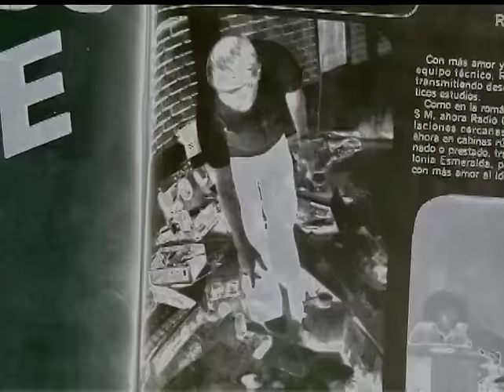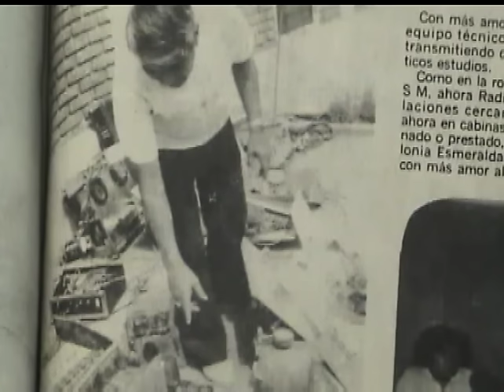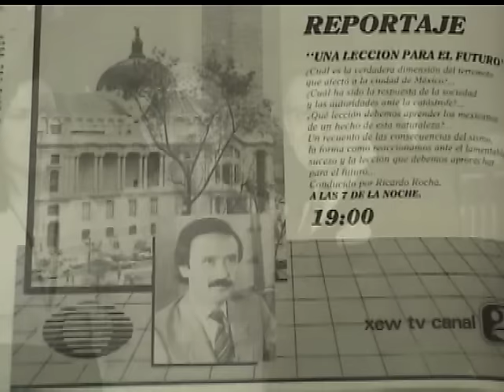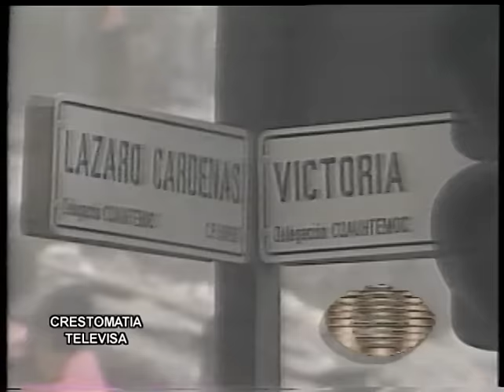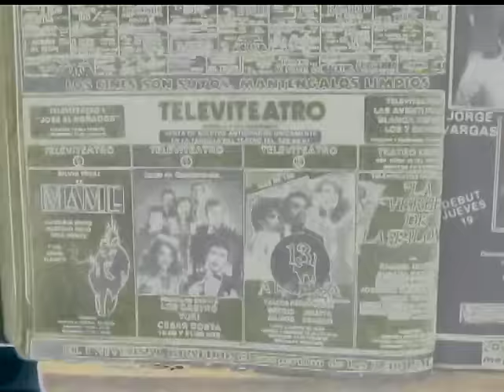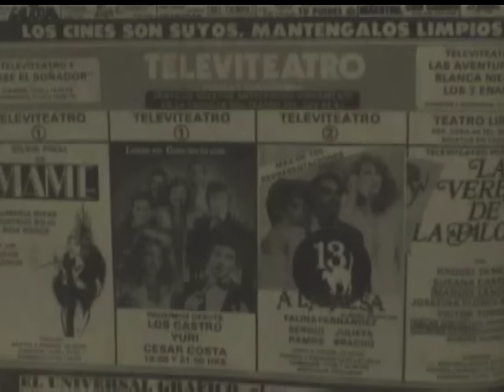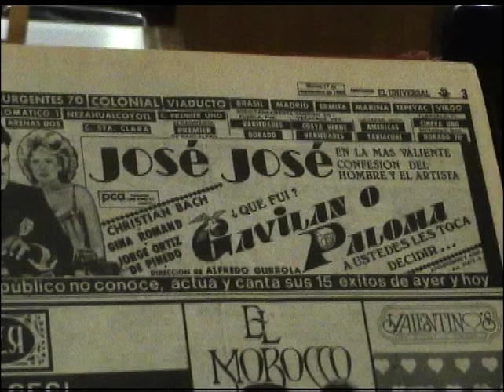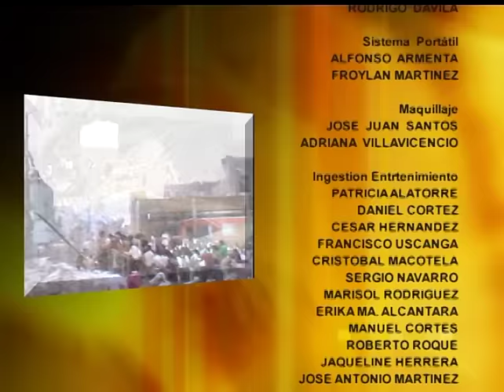Historias Engarzadas - Terremoto de 1985